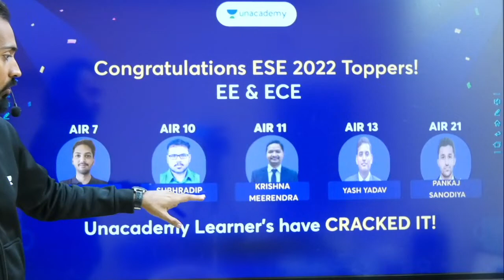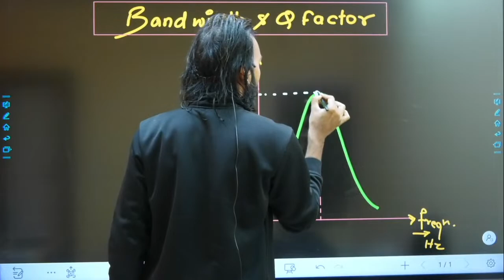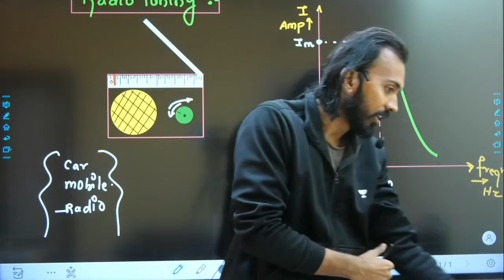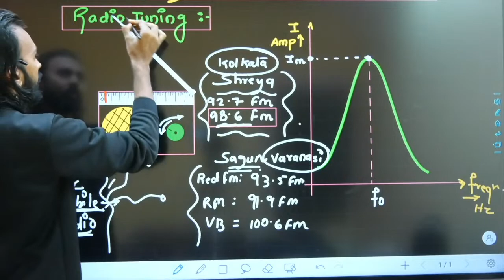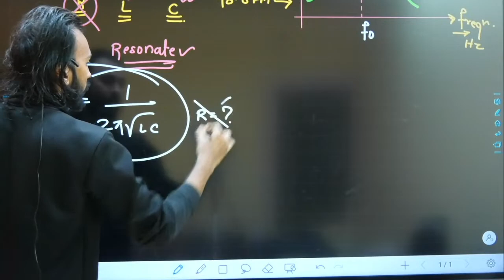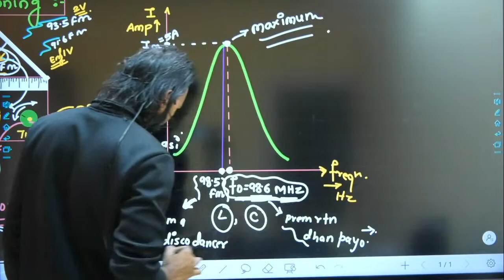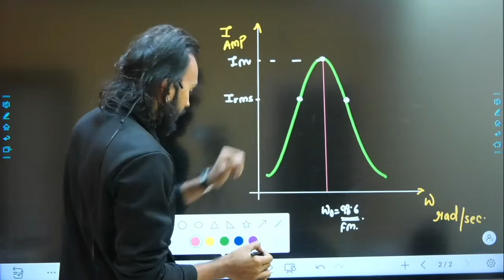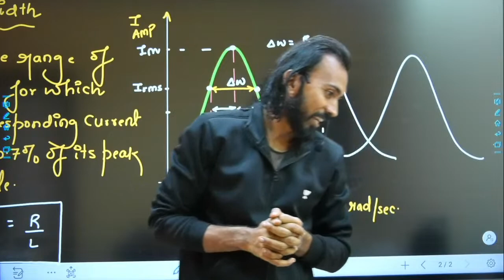Lec#38 Bandwidth & Q Factor | BEE | बुनियाद बैच | For All Branches | Ranjan Sir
Price Drop Alert🔥🔥🔥Save 30%* on Unacademy Plus & Iconic Subscription. 🌟🌟Use Code "GA1111". Join the UDAAN Batch🌟🌟for GATE 2024, Now.

👉👉To know more about the 🌟🌟UDAAN BATCH🌟🌟, visit
Udaan Batch🌟🌟 for GATE 2024 - EE

Dear GATE Aspirants. 👩‍🎓👨‍🎓 Join the Battle & test your Preparation LIVE, with Leaners across the Country on "Unacademy Compete" on the App (Only for Android Users).

Watch out the below mentioned playlists for other videos on these subjects :

3. Instagram  :     gate_academybhilai
4. Twitter        :     gate_academy